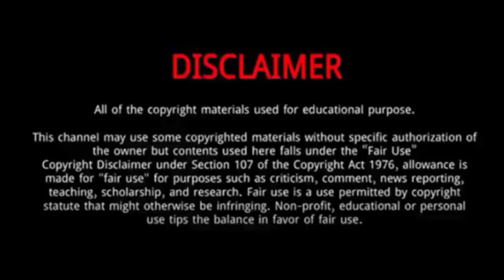Mitch Rossell (America's Got Talent 2023) || 5 Things You Need To Know About Mitch Rossell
Mitch Rossell has joined the latest pool of contestants on 'America's Got Talent,' hoping to stand out among the judges and the audience.
He sings original song called “Son” on America’s Got Talent Season 18 Auditions.
Rossell's vulnerability and his vocal talent score him a standing ovation from the judges and the studio audience.
Mitch Rossell gets four yeses from the judges and he is moving to the next round of the AGT competition.